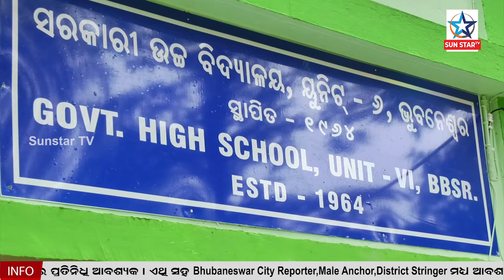Schools Reopening: Offline Classes Resume For 6th & 7th Students From Today In Odisha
ଦୀର୍ଘ ୨୦ ମାସ ପରେ ଆଜି ଠାରୁ ଷଷ୍ଠ ଓ ସପ୍ତମ ଶ୍ରେଣୀ ଅଫଲାଇନ୍ ତଥା ଶ୍ରେଣୀ ପାଠପଢ଼ା ଆରମ୍ଭ ହୋଇଛି। ଏହି ୨ଟି ଶ୍ରେଣୀର କ୍ଲାସ୍ ସକାଳ ୯.୩୦ ଟାରୁ ଆରମ୍ଭ ହୋଇ ଦିନ ୧ଟା ଯାଏ ଚାଲିଥିଲା । ଛାତ୍ରଛାତ୍ରୀମାନେ  ଏତେ ଦିନ ପରେ ବିଦ୍ୟାଳୟରେ ପଢ଼ିବାକୁ ଆସିଥିବା ବେଳେ ମନରେ ଉତ୍ସାହ ରହିଛି